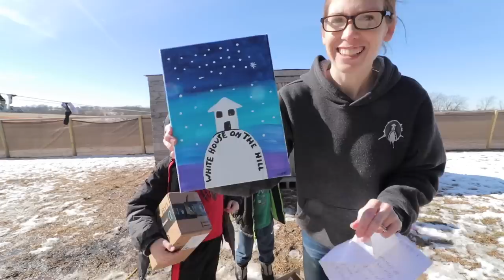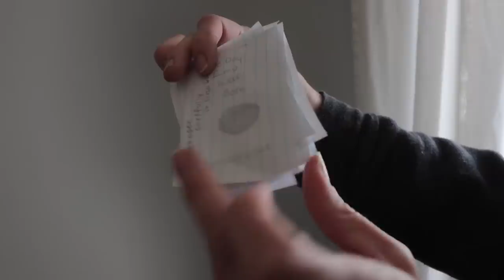our baby emu 1 year later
One year ago, we hatched out baby Bamboo. Let’s have a birthday party for our emu…
↓↓↓↓↓↓↓ Click “Show More” for resources ↓↓↓↓↓↓↓

MUSIC IN THIS EPISODE:
0:15 Ooyy - Thunderbird
1:18 Joseph Beg - Tides and Drift
2:31 Loving Caliber - I’m Dreaming Of You
4:52 Dayon - I Don’t Know You Anymore
8:01 Jakob Ahlbom - Dimman
10:51 Trevor Kowalski - The Reunion